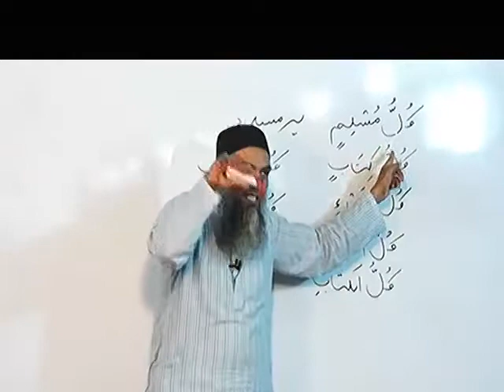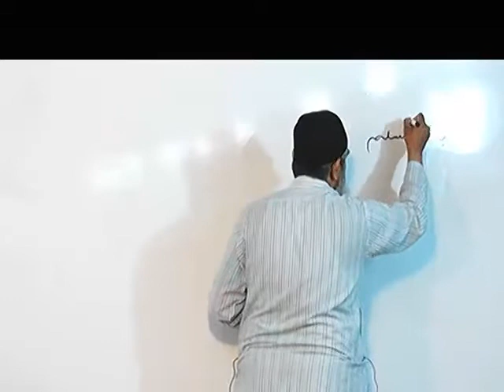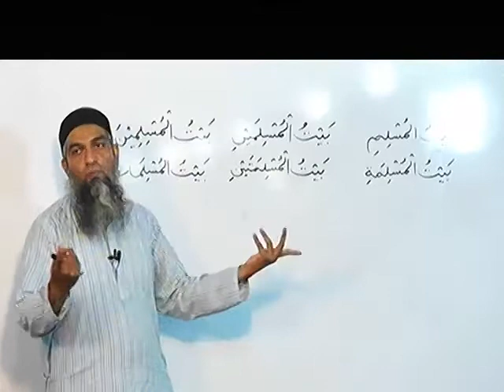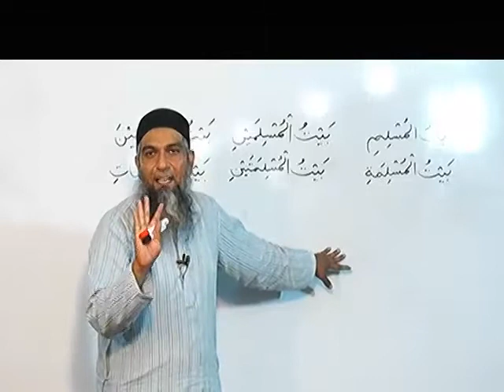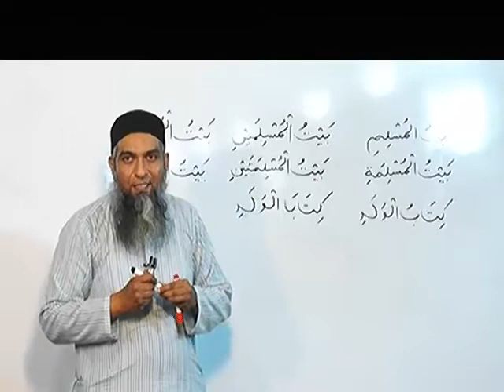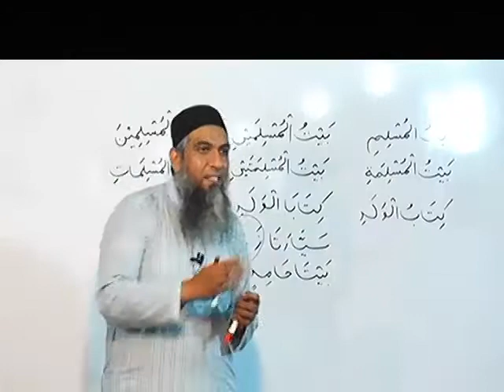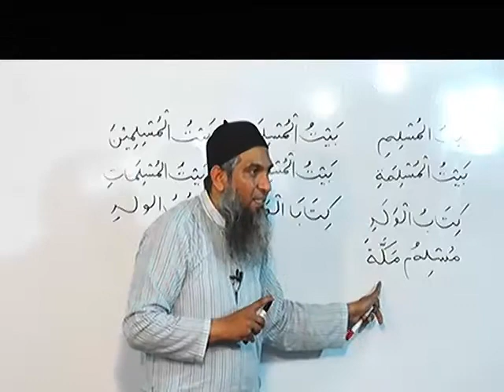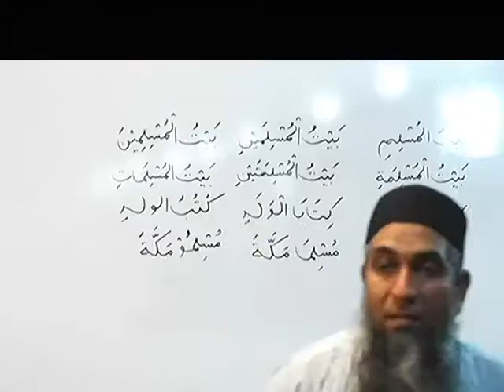31-3 Arabic grammer last lecture